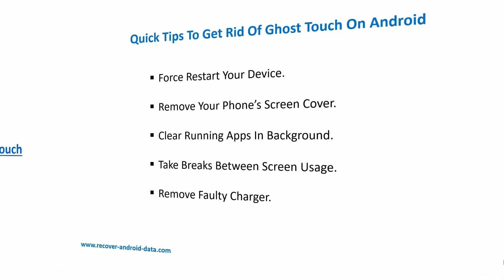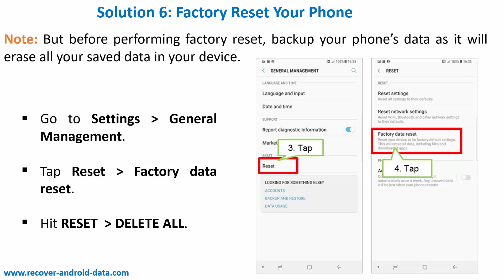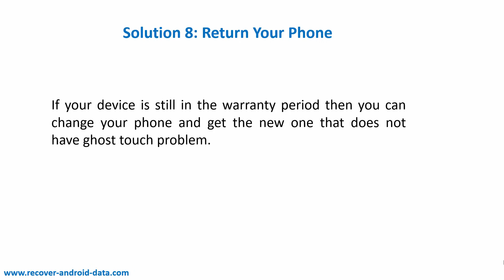Fix Ghost Touch Problem On Android Phone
Are you facing an automatic touch problem on your phone? If Yes, then watch this video guide to learn how to fix ghost touch problem on Android phone.

If you have any questions, you can ask an Android expert